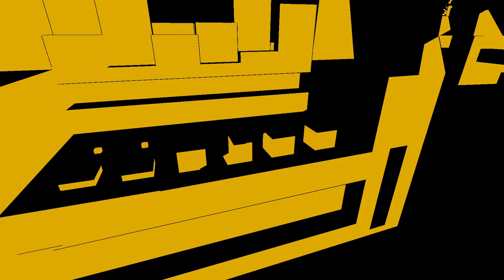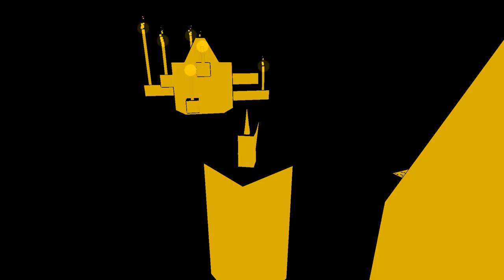Dez Plays The Music Machine - 5 The Spindle Men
Man, what the hap is crappening here?